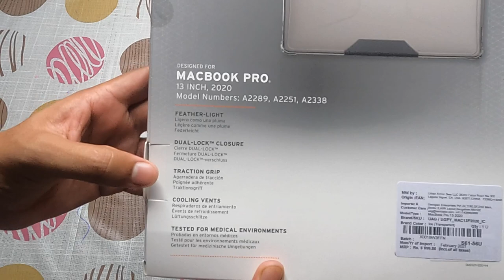Best Case For Laptop | UAG For Mac Book Pro M1 2021 | Drop tested - Military Tough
Vlog#42
This Video is about UAG Case for my Macbook Pro M1, in last trip i was concerned about my laptop so was looking for a good case and came across with UAG case those are drop tested and are Military tough.
This case is really good but some time you might get annoyed by the ways it open screen, itz a bit time consuming but its also good for safety of it.

Gear Used :
1. Boya MIC
2. GoPro Hero9 Black
3. MacBook Pro M1
4. Ring Light
5. 9Feet light Stand
6. Tripod
7. Rode Wireless Mic
8. UAG Macbook Case

Other Things Normally Use for Vlogging:
1. Head Strap Mount
2. GoPro Suction Cup
3. GoProHero9 Battery
4. GoPro Mic Adaptor
5. Helmet chin strap Mount
6. Gopro9 Housing Case
7. Oneplus Mobile
8. Helmet Mount 3M sticker
9. Micro SD Card
10.Go Pro Tripod Mount
11. Rynox saddleBags
12. Rynox Tangbag
13. Seagate External HDD

Helloo Dostoo.. This is Your Friend Rahish Yadav, thank alot for watching my videos. Please "LIKE" the video if you enjoyed watching or also "COMMENT" if you want to Suggest something or Appreciate.